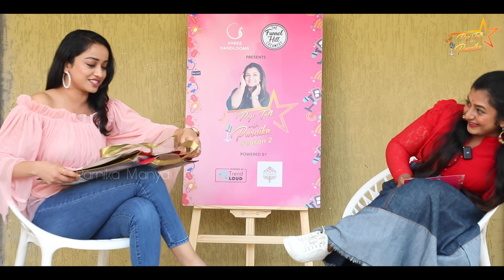Pep Talk with Parnika Ft Cricket Anchor Vindhya Vishaka | Parnika Talk Show Episode - 4 | Season -2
Pep Talk with Parnika Ft Cricket Anchor Vindhya Vishaka, Hope you all enjoy this episode.

Saketh Episode

Pep Talk Anchor's Episode Season - 2